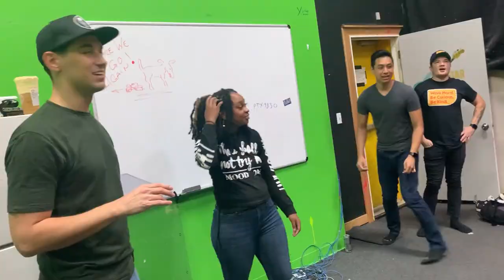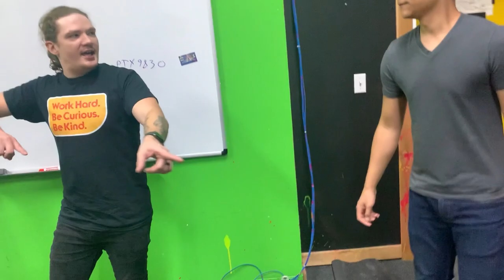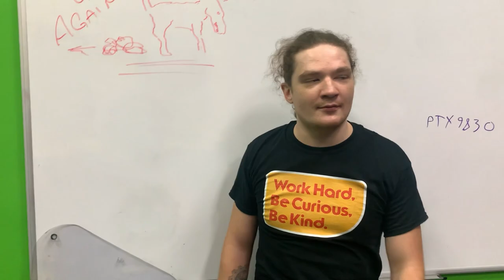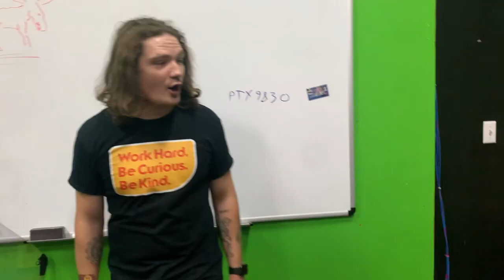Things You Shouldn't Do With a Bounce Castle - Between the Games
We head back to the old Achievement Hunter office, but almost everything's gone! At least that leaves plenty of room to inflate a giant bounce castle.